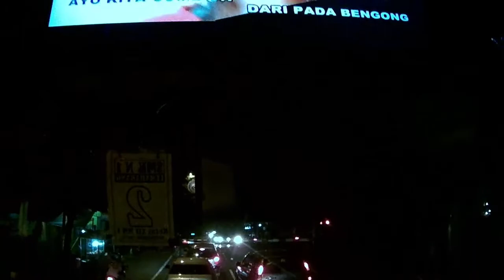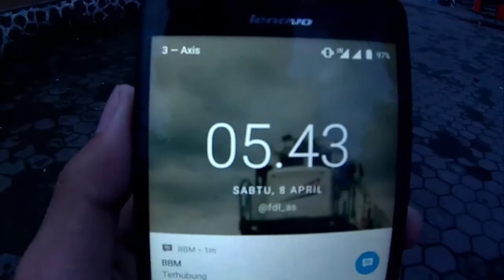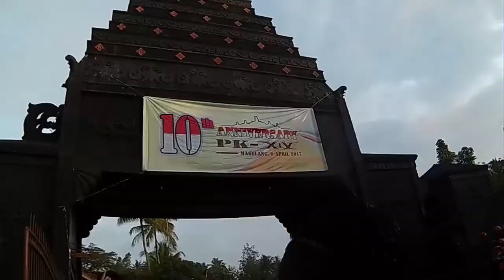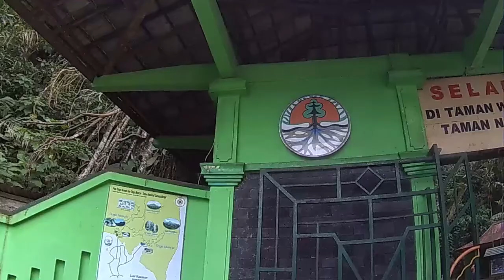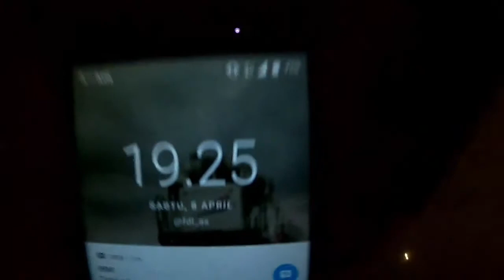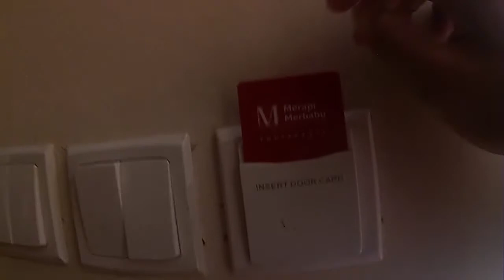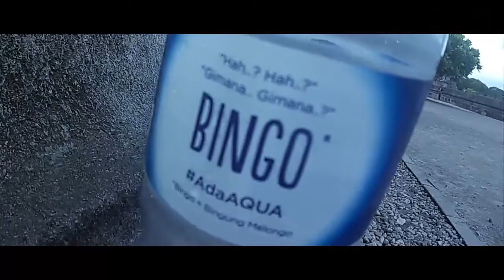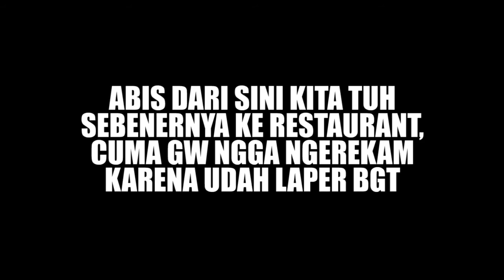#1 Vlog - Jalan-jalan ke Yogyakarta sama temen satu kelas itu asyik loh!!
Ini perjalanan kita waktu ke Yogyakarta bersama rombongan SMKN 1 Lemahabang Cirebon tanggal 7-9 April 2017.
Kita kesini ngga cuma jalan-jalan, tapi ini merupakan tour terakhir bagi kita semua guys :((
Sebenernya disini mau melaksanakan acara perpisahan diluar sekolah juga, yaa itung-itung buat terakhiran bareng temen-temen :((
Sedih banget pas semuanya udah turun dari bus dan pulang ke rumah masing-masing. Rasanya itu gamau pisah sama mereka :((